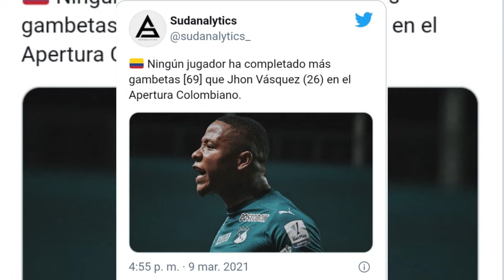EL PROXIMO EQUIPO DE JHON VASQUEZ PODRIA SER UN EQUIPO DE LA LIGA MX DEPOR CALI NEWS.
HOLA EN ESTE VIDEO TE CUENTO:
JHON VASQUEZ PODRIA RECAER AL FUTBOL MEXICANO MAS CONCRETO AL FC JUÁREZ. ESTO Y MUCHO MAS EN LAS DEPOR CALI NEWS.